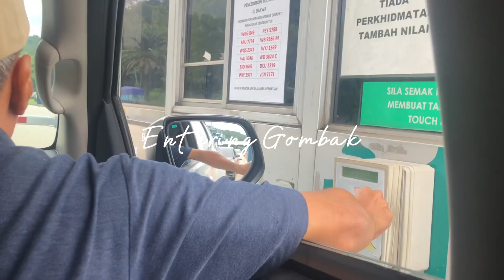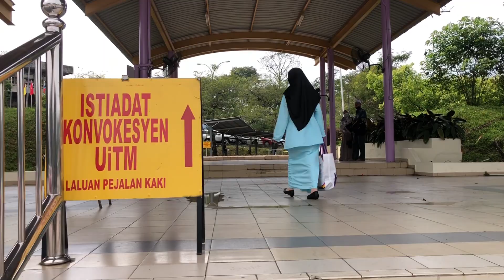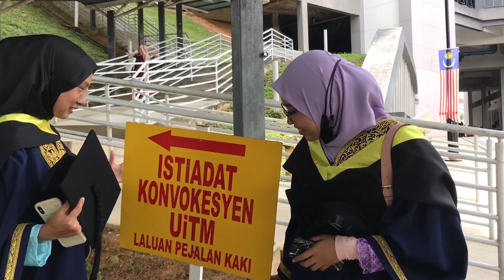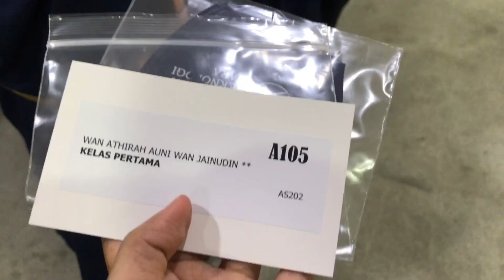Graduation VLOG | UiTM | Istiadat Konvokesyen 94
Hi helloo! Ayu disini! Hehe Tq sudi tengok sampai habis my graduation vlog. Yang kenal ayu, thank you for all memories, sorry jugok kalau ada saloh silap🙏🏻.. Sorry if you are not in the video, but dont worry! ada jee hati dan ingatan ayu hehe. Love all of you, till we meet again❤️

Here some links boleh usha👇🏻

1. Homestay Ria Shah Alam / Subang : Do contact the owner
2. Link mini sling bag brown kakak
4. Link Skirt Brown Aina
5. Link Shawl Hitam Ayu